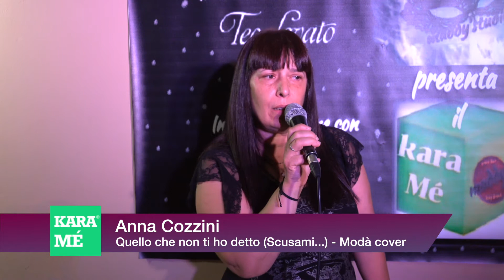Karamé 2018 - Anna Cozzini - Quello che non ti ho detto Scusami - Modà cover